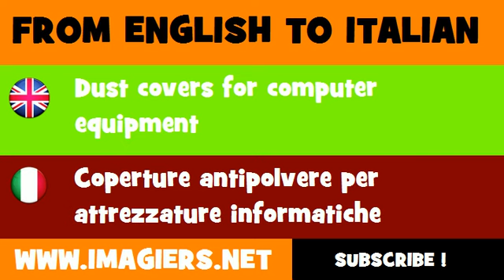FROM ENGLISH TO ITALIAN = Dust covers for computer equipment